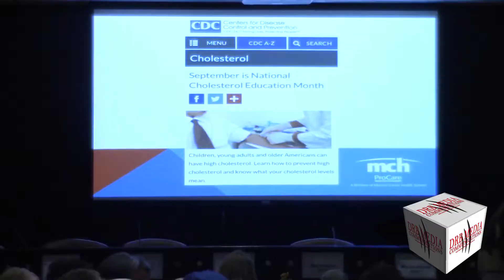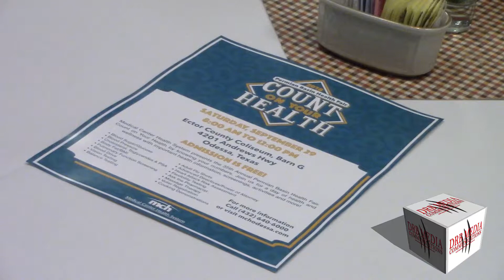DRB MEDIA COMMUNICATIONS DIGITAL NEWS(091518)-FOOD FOR THOUGHT LUNCHEON CHOLESTEROL-GOOD OR BAD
ODESSA, TEXAS/SEPTEMBER 15, 2018-MEDICAL CENTER HEALTH SYSTEM HELD THEIR MONTLY FOOD FOR THOUGHT LUNCHEON, WHICH IS PART OF THE HAND AND HAND EDUCATIONAL HEALTH PROGRAM.

(SUSAN THORTON, COMMUNITY RELATIONS COORDINATOR-MEDICAL CENTER HEALTH SYSTEM)
"WE OFFER HEALTH TOPICS, HEALTH EDUCATION TO THE COMMUNITY AND THEY COME TO HAVE LUNCH AND LEARN MORE ABOUT HOW THEY CAN LIVE A HEALTHIER LIFE."

THE MONTH OF SEPTEMBER IS  CHOLESTEROL EDUCATION MONTH, AND THE TOPIC OF THE LUNCHEON WAS ON CHOLESTEROL AND THE IMPORTANCE IT HAS FOR GOOD HEAT HEALTH AND HOW THE RIGHT AMOUNT OF CHOLESTEROL AFFECTS THE BODY. THE TOPIC WAS PRESENTED BY DR. JORGE ALAMO OF PROCARE FAMILY AND OCUPATIONAL MEDICINE.

"IT'S A CONCERN FOR ANY POPULATION, BECAUSE YOU WILL FIND YOUNG PEOPLE WITH HIGH CHOLESTEROL LEVELS THAT NEED TO BE KEPT IN CHECK. AND THEN, AS WE GET OLDER, THERE ARE CERTAIN HEALTH THINGS THAT MAY CONTRIBUTE TO THAT, BUT FOR ANYBODY NO MATTER WHAT THEIR AGE, IT'S IMPORTANT TO KNOW YOU NUMBERS, KNOW YOUR CHOLESTEROL AND WHAT YOU CAN DO TO TAKE CARE OF IT."

IF ANYONE IS INTERESTED IN ATTENDING A HAND AND HAND FREE LUNCHEON, CONTACT MEDICAL CENTER HEALTH SYSTEM..

"FOOD FOR THOUGHT LUNCHEONS ARE ONCE A MONTH, EVERY MONTH ON THE 2ND THURSDAY HERE AT MEDICAL CENTER, AND IF ANYONE IS EVER INTERESTED IN ATTENDING A LUNCHEON, THEY CAN CALL 640-6000, AND THEY'LL BE ABLE TO TELL THEM ABOUT IT."